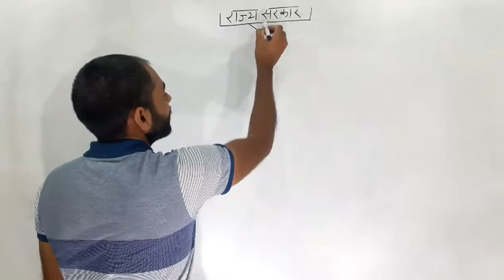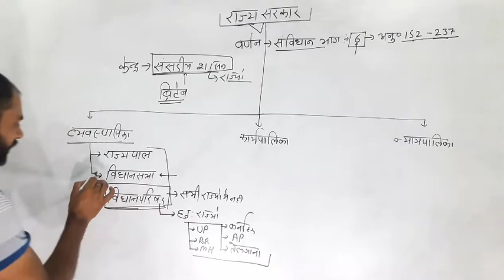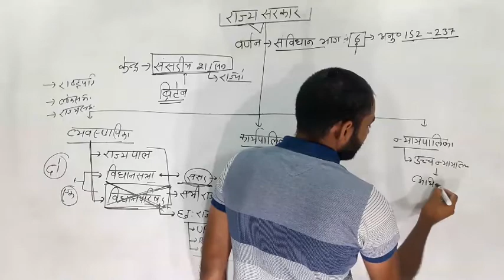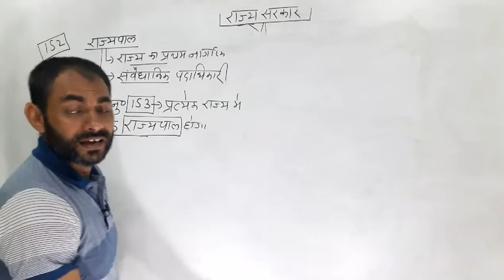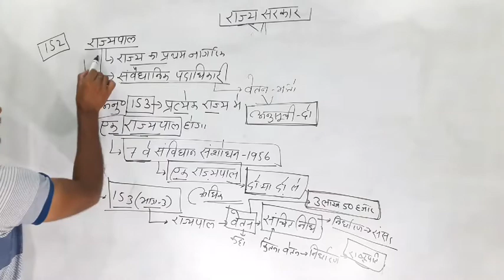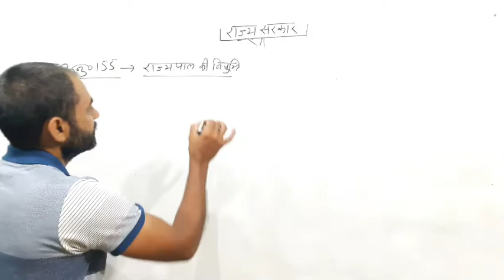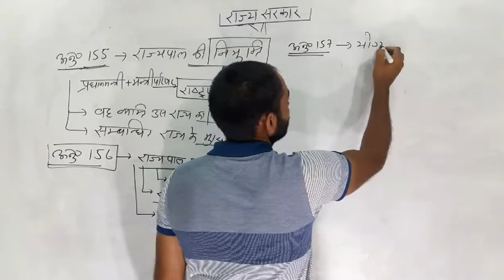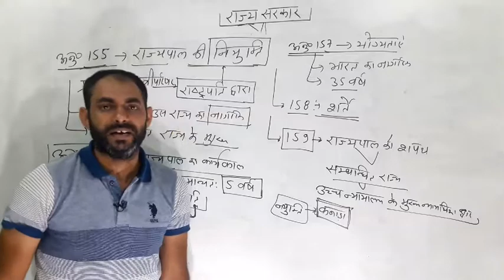State Govt. (राज्य सरकार) । Indian Constitution :- By Sandeep Yadav GK Guru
नमस्कार दोस्तों
        आप सभी का स्वागत है संदीप यादव जी के गुरु यूट्यूब चैनल पर जोकि पूर्णतया प्रतियोगी परीक्षार्थियों के लिए समर्पित है ।
 दोस्तों आज की क्लास में हमने राज्य सरकार के विभिन्न अंगों के बारे में अध्ययन करते हुए सबसे पहले व्यवस्थापिका के महत्वपूर्ण अंग राज्यपाल के बारे में अध्ययन किया है
 इस topic से  राज्य स्तरीय सभी परीक्षाओं में प्रश्न पूछे जाते हैं